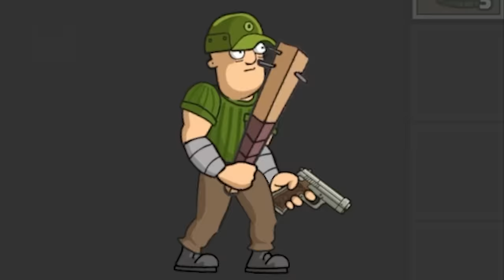We Fight Zombies with an Insane Cat!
Welcome to Senya and Oscar vs Zombies with Ctop and SimplyChris! Senya and Oscar vs Zombies is a 2D side-scrolling game where you play as Senya, who needs to survive the zombie apocalypse. Later, you will find a cute orange cat that you named Oscar, and it will accompany you to kill all the zombies! Loot some useful items to equip such as helmet, armor, and weapon. Collect money and use it to upgrade yourself. Get ready to survive in the zombie world.